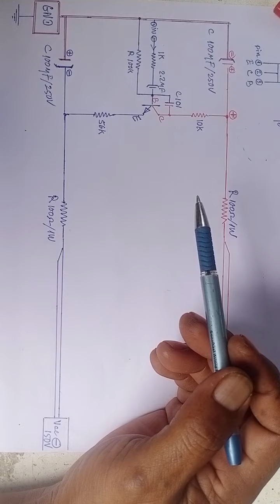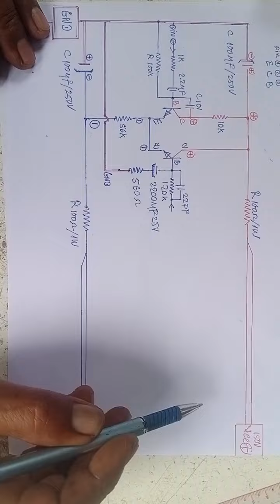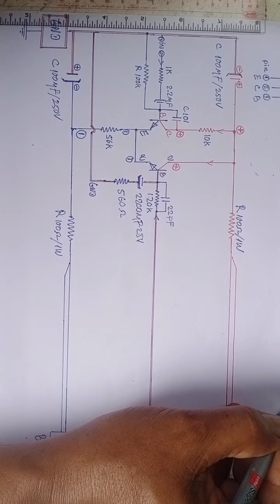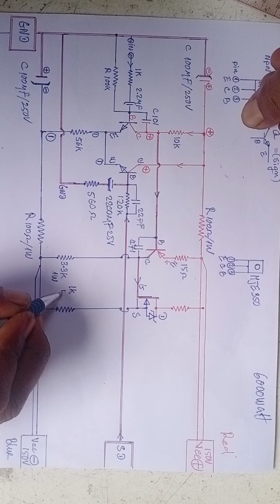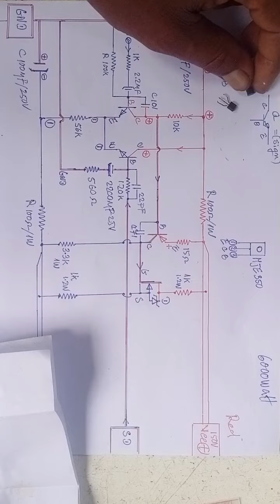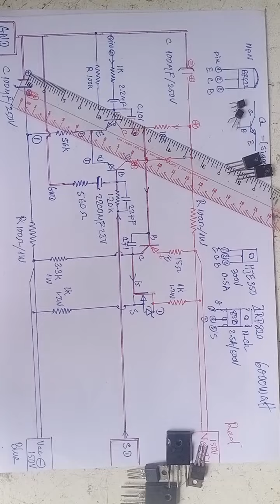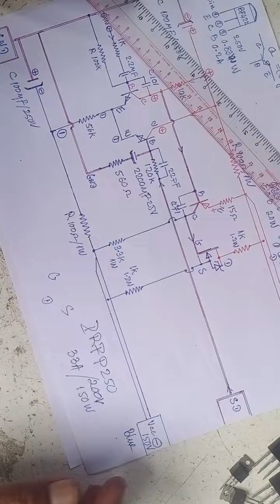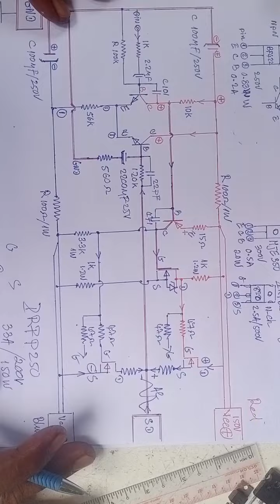drivers# amplifier mosfet all.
how to learn create circuit diagram amplifier MOSFET N-channel all.